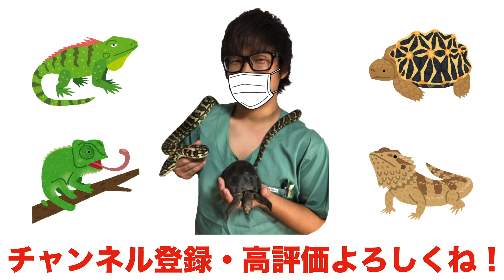めちゃ可愛すぎる毒蛇？！の赤ちゃん セイブシシバナヘビ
今回はめちゃ可愛すぎる毒蛇？！の赤ちゃん　セイブシシバナヘビの動画になります。

※個人特定につながる内容や誹謗中傷、その他炎上等につながるようなコメントは削除させて頂く場合がございます